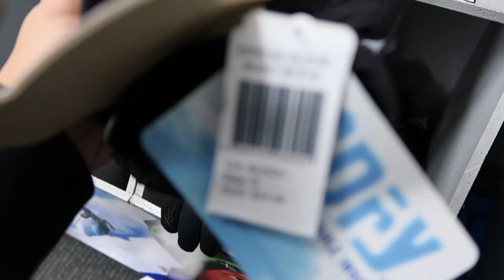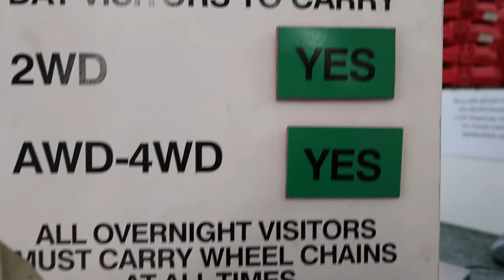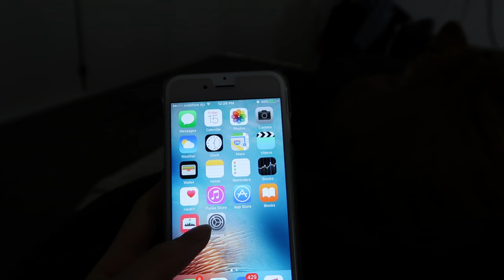SNOW JACKET!!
Hey guys,

♥ HaoYouPhill